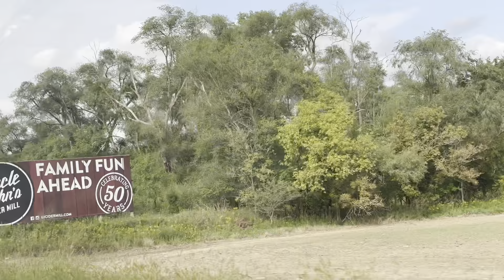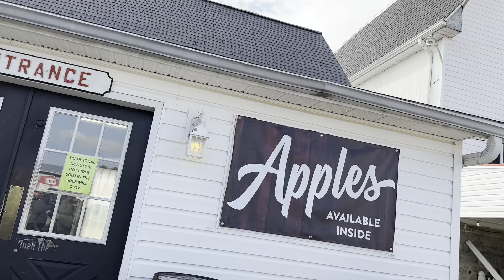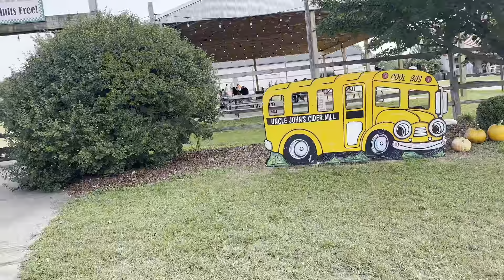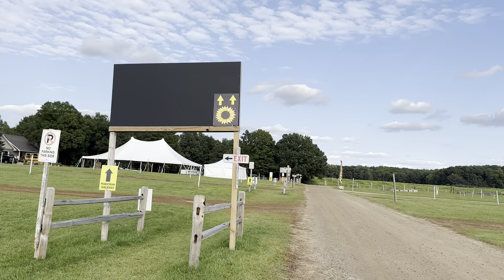"Cidermill Chronicles: A Sweet Journey into Apple Bliss!"